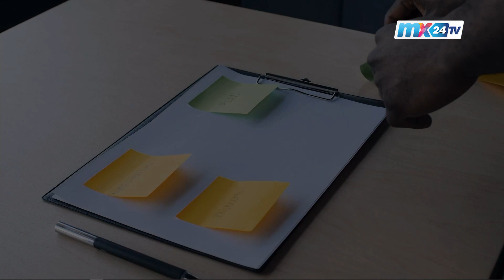The AM Club (Lifestyle Daily) - Effective Ways to Recycle Waste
We tackled the tough issue of waste recycling on today's show with help from experts from WasteRight.